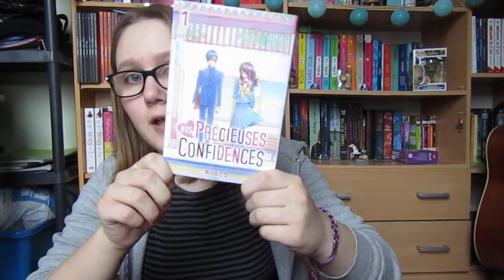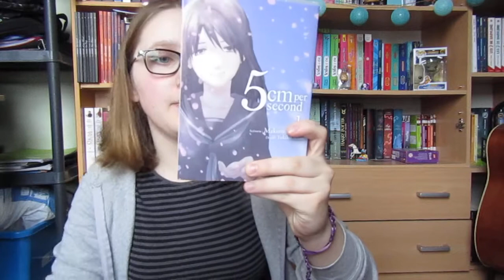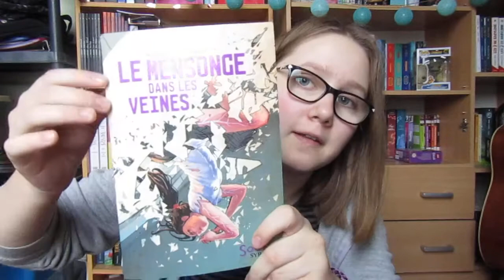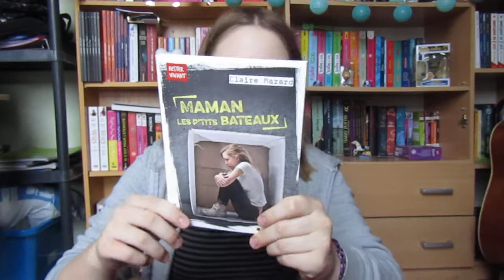Défi Pocket Jeunesse- Février 2020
Hello,
Je vous propose de découvrir ma vidéo sur mon défi Pocket jeunesse du mois de février 2020.

Si vous voulez mettre un commentaire, voici l'article sur mon blog